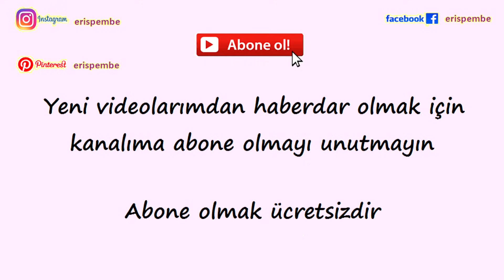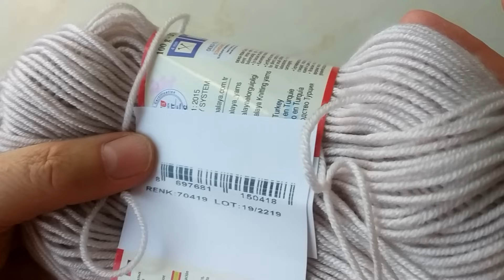Eriş Modeli ile Hırka 1. Bölüm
2 yaş için erkek çocuk ceketi
Malzemeler
2 adet 250 metre ip
4 Düğme
3 numaralı misinalı şiş
3 numara yardımcı şiş